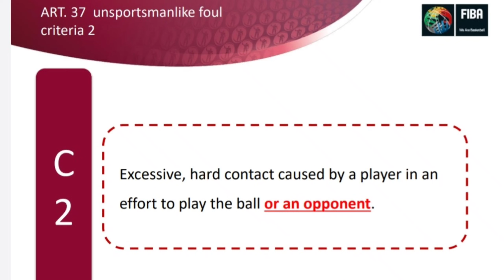GRABE! ANG SAMA NG BAGSAK NG PLAYER! | UNSPORTAMANLIKE FOUL C-2 CATEGORY